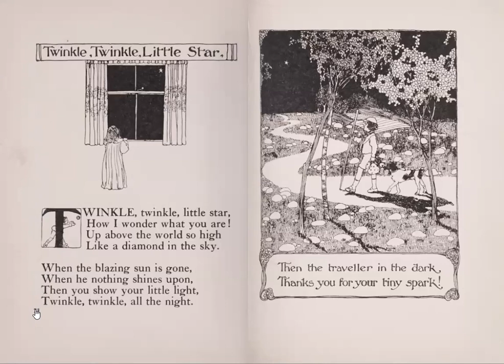Twinkle, Twinkle Little Star by Jane Taylor